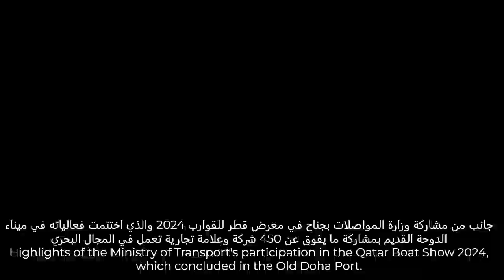جانب من مشاركة الوزارة في معرض قطر للقوارب Highlights of MoT's participation in the Qatar Boat Show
جانب من مشاركة وزارة المواصلات بجناح في معرض قطر للقوارب 2024 والذي اختتمت فعالياته في ميناء الدوحة القديم بمشاركة ما يفوق عن 450 شركة وعلامة تجارية تعمل في المجال البحري
Highlights of the Ministry of Transport's participation in the Qatar Boat Show 2024, which concluded in the Old Doha Port.